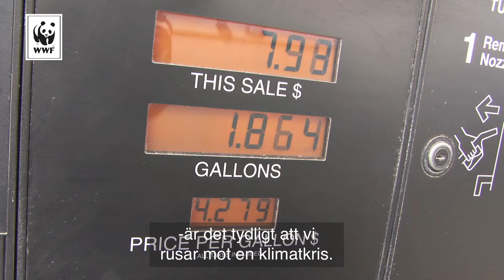WWF - One Planet Cities framtidens städer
VI KONSUMERAR 1,6 JORDKLOT
Vår vackra planet är hem åt sju och en halv miljard invånare. Den förser oss med vatten, luft, mat och energi. Allt vi behöver.
Problemet är att många av oss överkonsumerar. Vi lever som om vi hade ett jordklot till. Men eftersom vi bara har en planet leder överkonsumtionen oss mot ekologisk katastrof.

STÄDER AVGÖR KLIMATMÅL
Idag bor över hälften av jordens invånare i städer. Inom några årtionden förväntas denna siffra stiga till 70 procent. Redan nu står städer för mer än 70 procent av världens koldioxidutsläpp. Kampen för att stoppa klimatförändringarna står och faller därför med städerna. De måste utveckla klimatsmarta lösningar för transporter, boende, energi och mat.

Denna filmen handlar om våra städer och omställningen till hållbarhet. Du kan läsa mer på:

Se också vår film om One Planet City Challenge. Den handlar om världens största stadsutmaning.
Genom den stöttar och belönar WWF städer som tar täten för en klimatsäker och hållbar framtid.